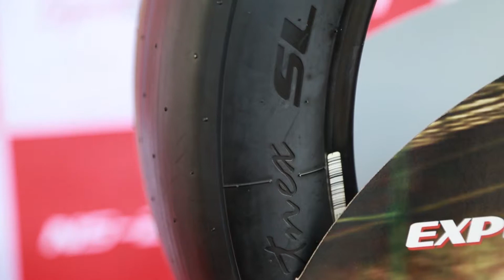Nankang HP Days 2017